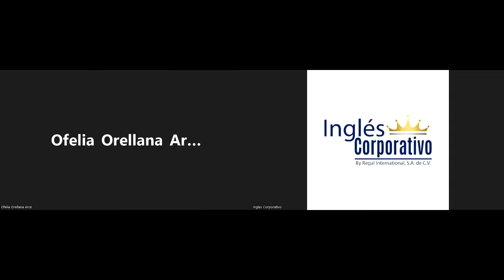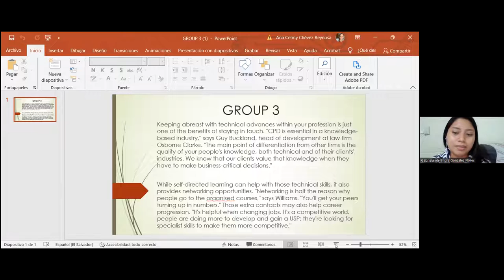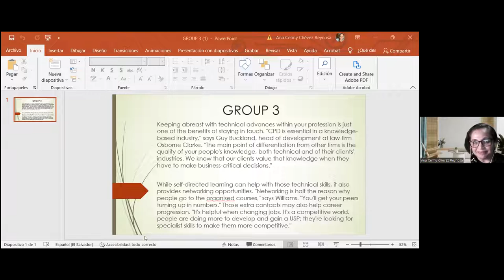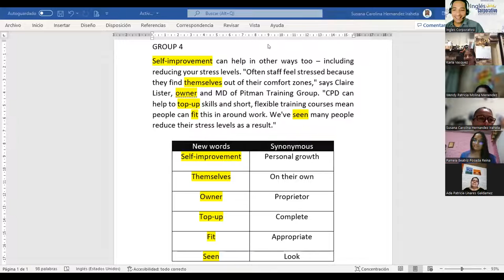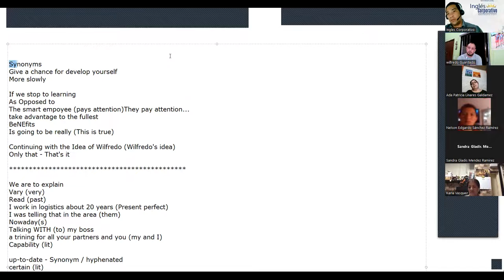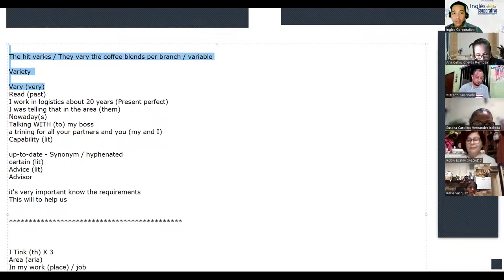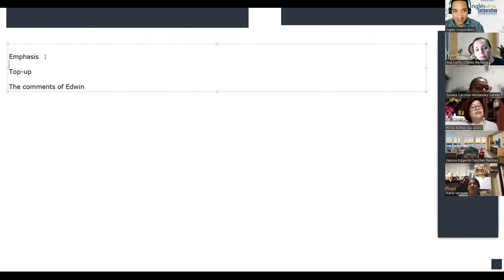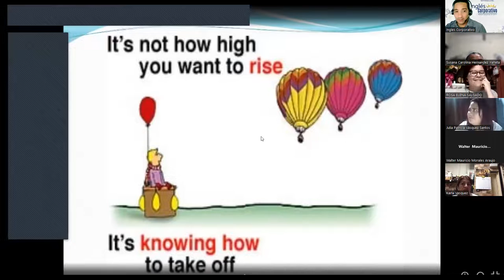Inglés Corporativo-08-09-2022-Explain the benefit of different training options